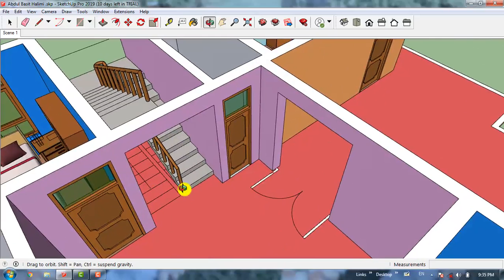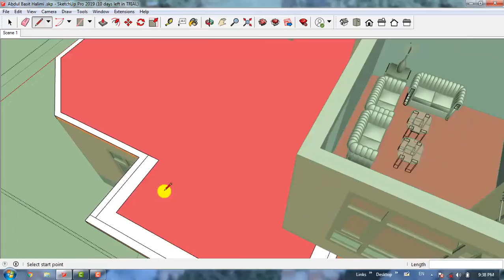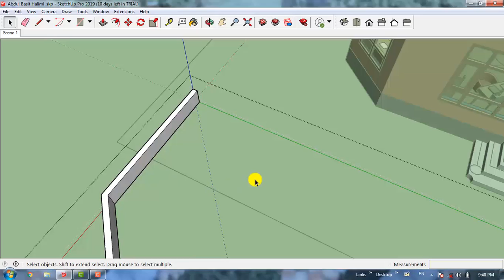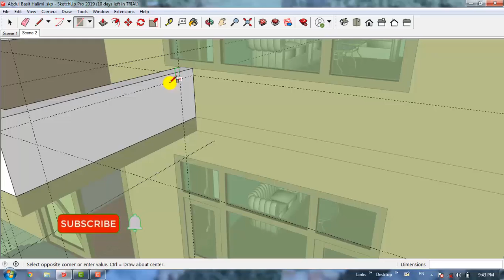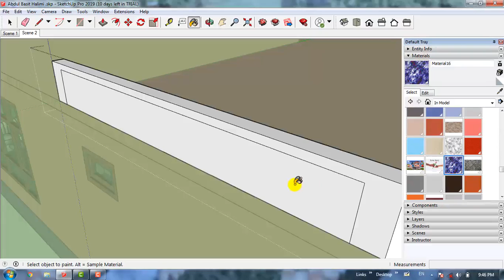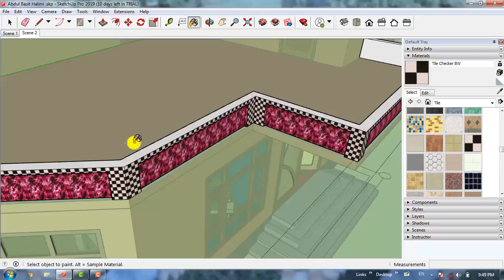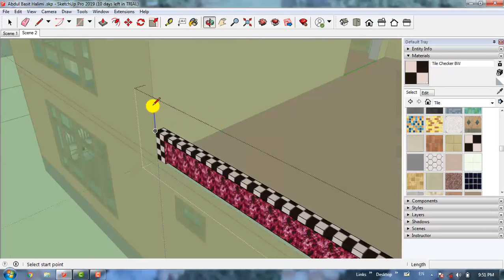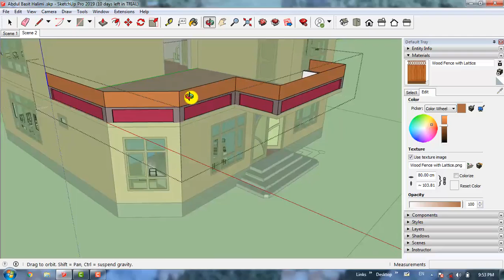Hot to joint tow floors in sketch up Lecture # 18 | سنګه دوه منزلونه یوبل سره یوځاي کړو په سکیچ آپ ک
In this video you are learning Hot to joint tow floors in Google Sketch Up
په دغه ویدیو کې به تاسو دا زده کړي چې سنګه دوه منزلونه یوبل سره یو ځاي کړو په سکیچ آپ کړي
Architecture Studio